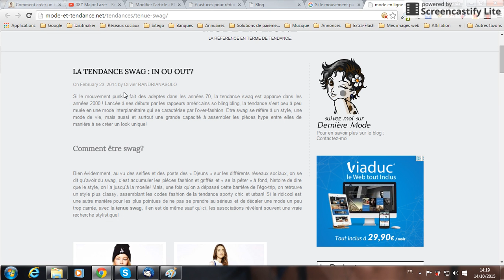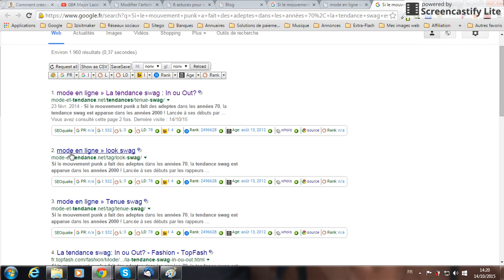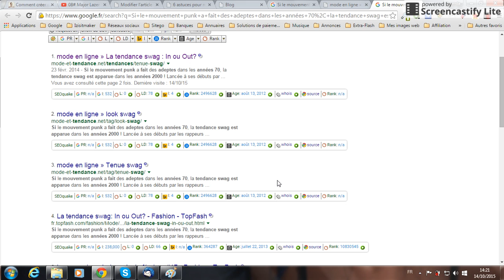Démonstration du problème de contenu dupliqué avec WordPress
L'agence web vous propose de vous expliquer concrètement le problème du contenu dupliqué généré automatiquement par WordPress.
Bruno Tritsch vous propose 6 astuces faciles et rapides à mettre en place pour limiter au maximum ce contenu dupliqué généré automatiquement par WordPress dans l'article